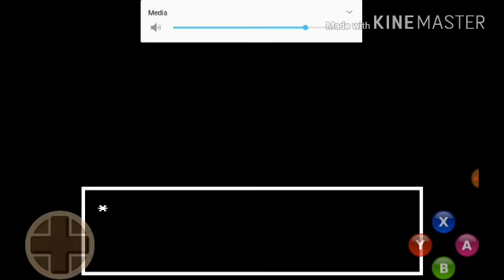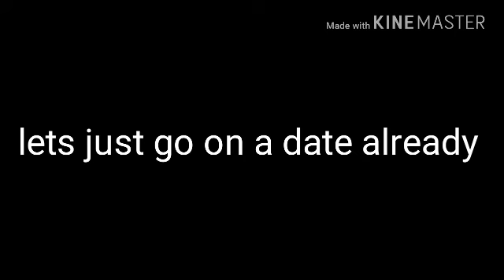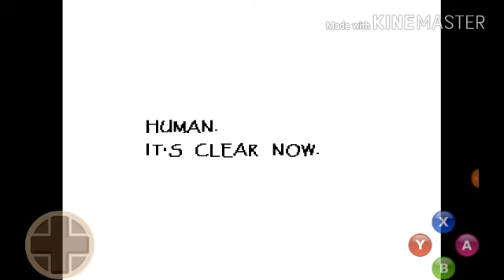Undertale 7 time for a date with a mate